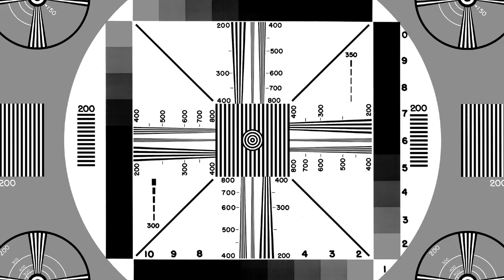Glee la maldición regresa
en esta ocasión los reciente y lamentables sucesos ocurridos a la intérprete estadounidense de origen puertorriqueño que daba vida a Santana López en la serie Glee que fue reportada como desaparecida desde la tarde del miércoles, abre de nuevo la especulación de la maldición de la serie. Conozcamos los detalles. Soy Cesar Buenrostro y el canal Evidencia X investigación.

Mini Documentales históricos, leyendas, curiosidades de CDMX, Explicaciones racionales a supuestos eventos misteriosos.